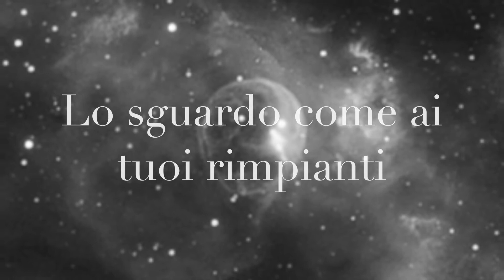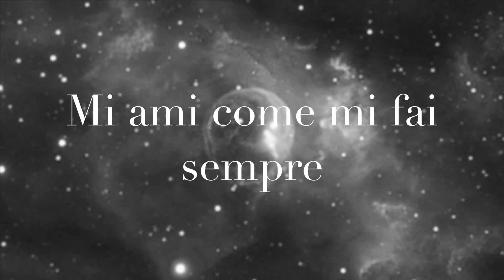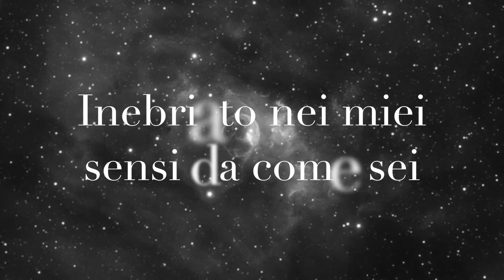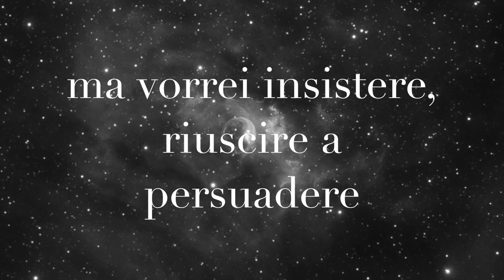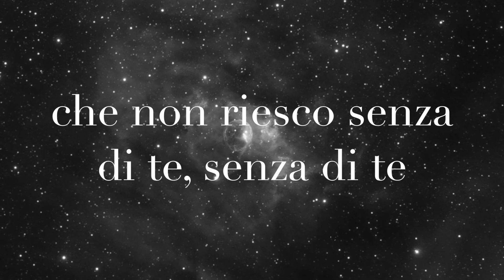Così vai via - Andrea Mancino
"Così vai via" di Andrea Mancino cantata da Gianni Mancino